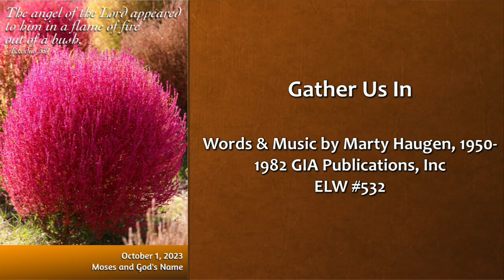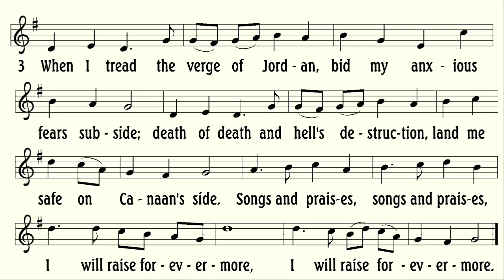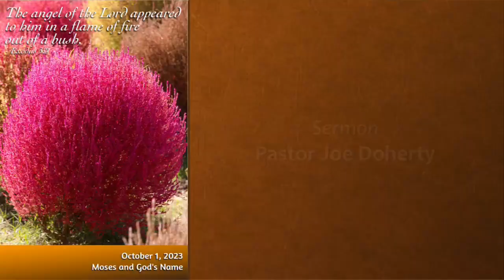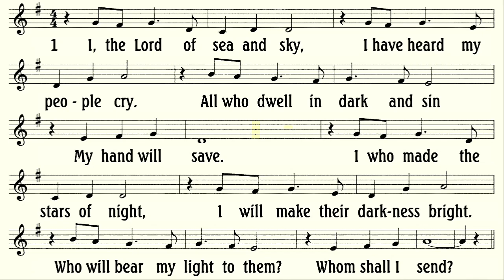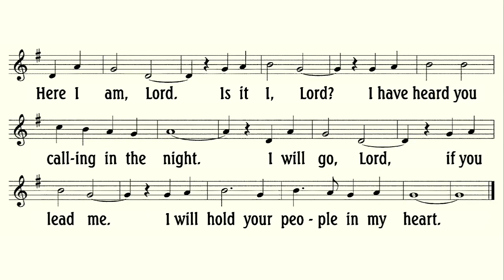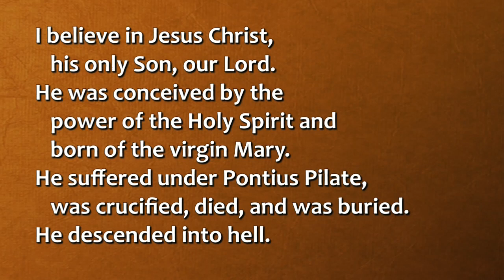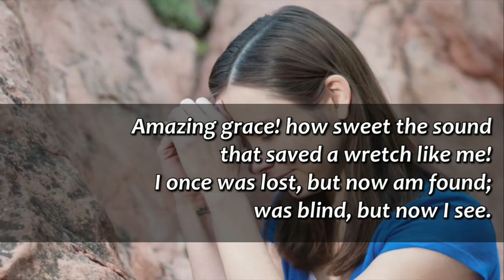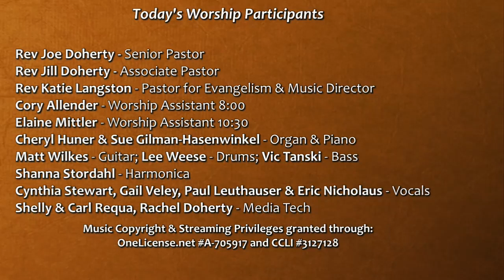Moses and God's Name 1 Oct 23